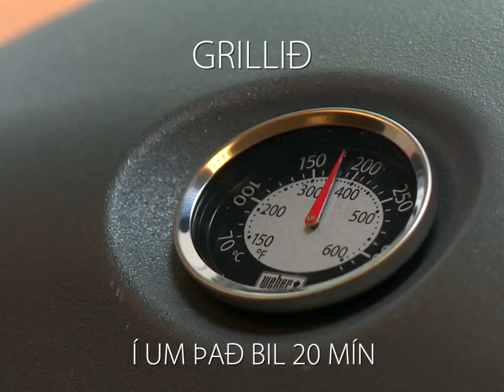Teriyaki chili kjúklingabringa - Uppskrift